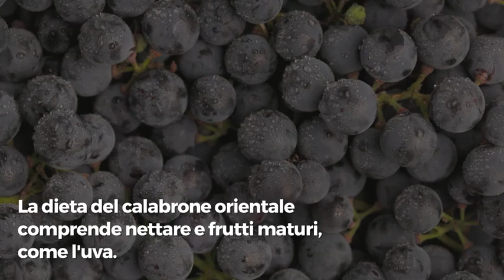Il calabrone "alcolista", la Vespa Orientalis regge l'alcol meglio di chiunque altro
Se avesse la patente, sarebbe l'amico perfetto per riportarci a casa dopo una festa. Un tipo di calabrone, noto per nutrirsi di cibi contenenti alcol, è in grado infatti di tollerare dosi di etanolo come nessun altro animale conosciuto può sopportare senza effetti collaterali. Durante uno studio condotto da Sofia Bouchebti, ricercatrice presso l'Università Ben-Gurion del Negev in Israele, è stato scoperto che il calabrone orientale (Vespa orientalis) ha una dieta composta da nettare e frutti maturi, come l'uva. Questo frutto, fermentando naturalmente, produce etanolo, una sostanza che, sebbene nutriente per alcuni animali, è fortemente intossicante. Bouchebti ha spiegato che, mentre animali come i moscerini della frutta e i toporagni arboricoli non possono tollerare più del 4% di etanolo nei loro pasti, i calabroni orientali riescono a superare questo limite senza problemi. "È incredibile," ha commentato Bouchebti, aggiungendo che la capacità di questi calabroni di reggere l'alcol a livelli così elevati li rende unici nel regno animale. Lo studio ha sollevato grande interesse nella comunità scientifica, che ora si chiede quali meccanismi permettano a questi insetti di gestire una quantità di etanolo che per altri sarebbe tossica.

LEGGI ANCHE:-- Scoperto in Brasile il fossile di un precursore dei dinosauri